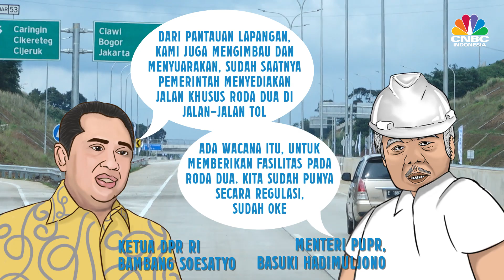Jadi, Bakal ada Jalur Khusus Motor di Jalan Tol?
Ketua DPR RI Bambang Soesatyo melempar wacana penyediaan jalur khusus kendaraan roda dua atau motor di jalan tol. Menurutnya, pengendara motor juga memiliki hak melintas jalan bebas hambatan tersebut.

Sejauh ini, payung hukum untuk realisasi kebijakan tersebut telah tersedia. Bamsoet, sapaan akrab Bambang Soesatyo, menyebut regulasi yang mengatur sepeda motor bisa memasuki jalan tol tertuang pada Peraturan Pemerintah (PP) Nomor 44 Tahun 2009.

Yuk lihat selengkapnya pada video berikut ini.